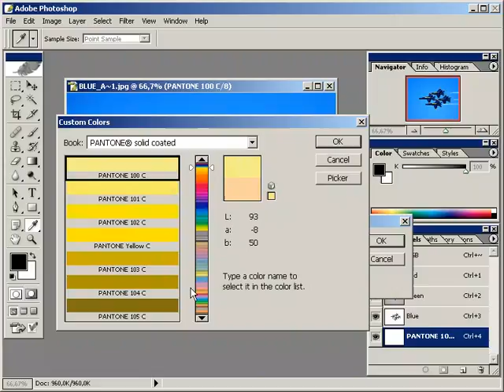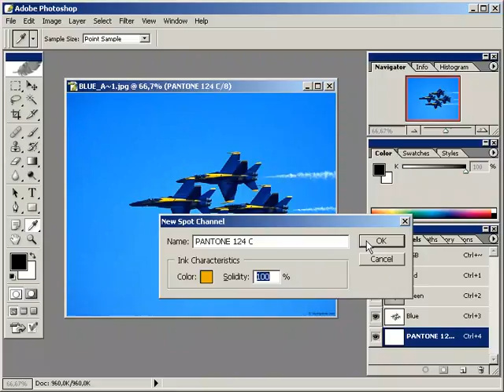spot rengin ayarlanmasi